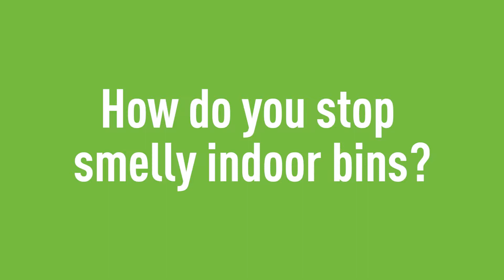Bin Buddy Kitchen Citrus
Bin Buddy Kitchen Citrus kills germs and eliminates odours in you indoor bins!